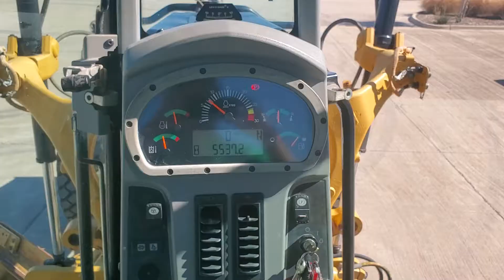2012 Caterpillar 140M2 Motor Grader for Sale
2012 Caterpillar 140M2 Motor Grader for Sale at Star Tractor.